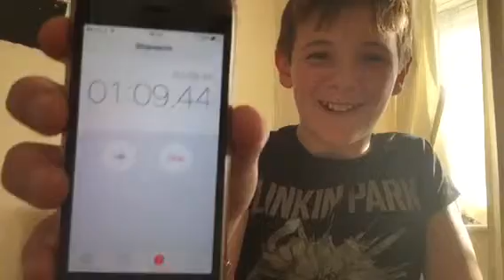The milk challenge!!!!!!!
2 pints of milk
Stopwatch
Someone to drink with
GO!